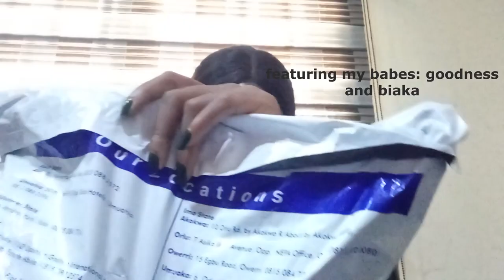VLOG: My First Major Big Girl Purchase | New Shoesssss + GRWM for church | VLOGMAS DAY 8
Hii💛

Socials ✨

Music 🎶

Chapters

00:00 Intro
00:15 Unboxing
00:37  First Reaction
01:32 Clearer view of shoes and reactions
03:57 GRWM for Church
04:43 Rant about men and body creams
07:34 Getting Dressed
11:43 Outro